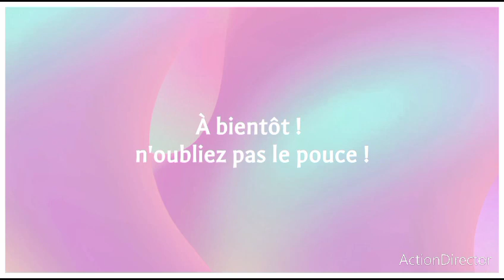bonjour et ma pièce Nail art !!!